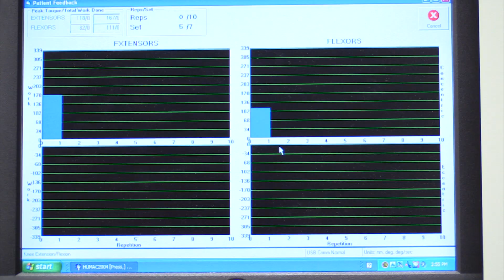Explaining memory/exercise story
Lead researcher Lisa Weinberg talks about her study on memory and resistance exercise with Georgia Tech's Brett Israel.